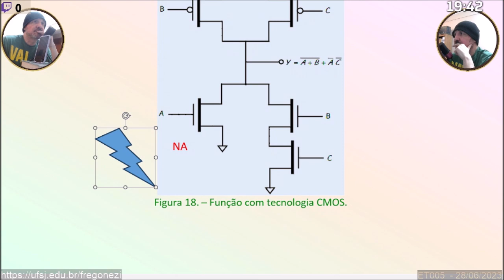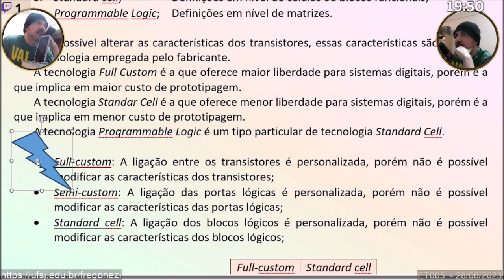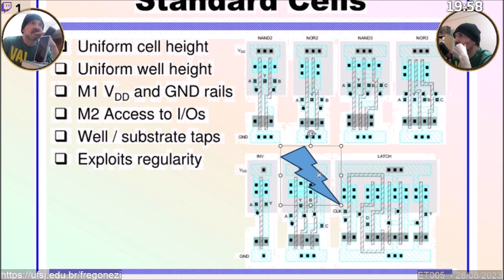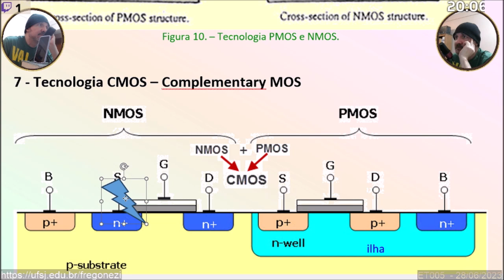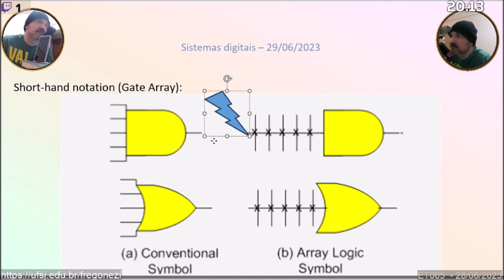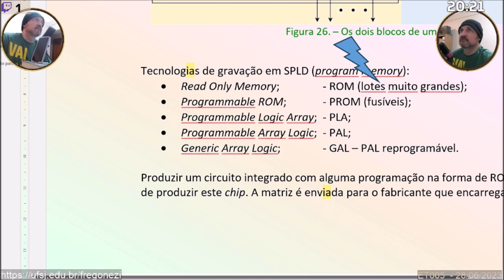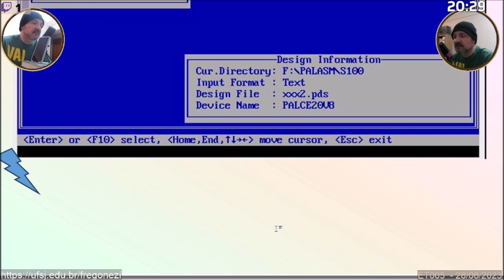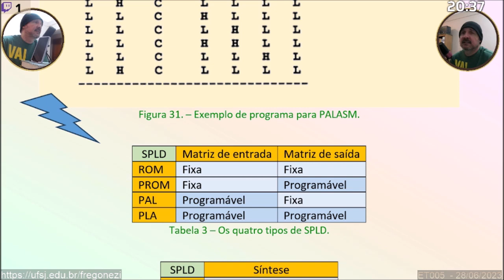Sistemas Digitais - ET005 EM002 - Reposição de 26/06/2023 (29/06/2023) parte 2